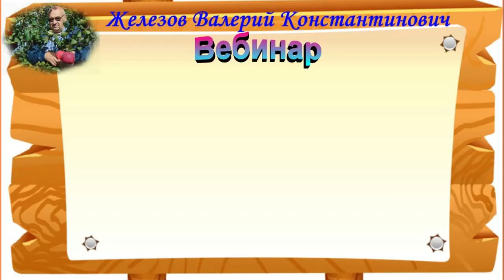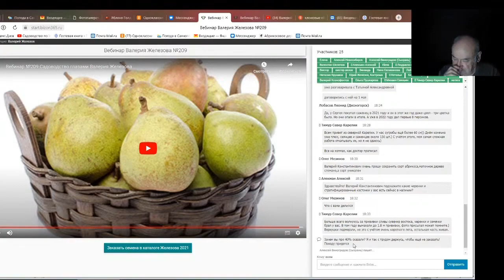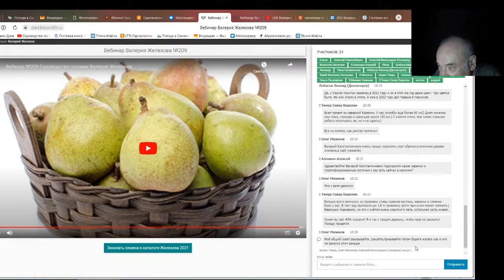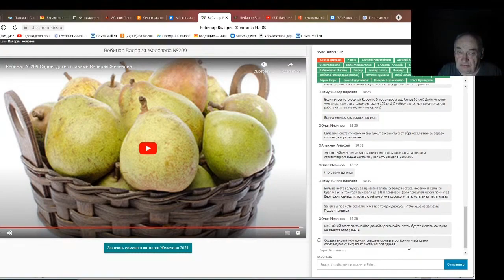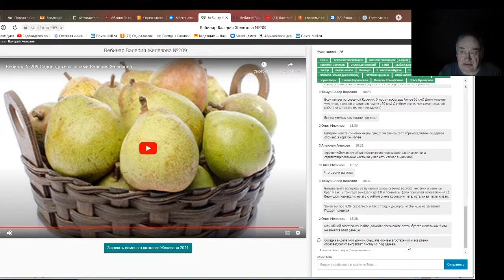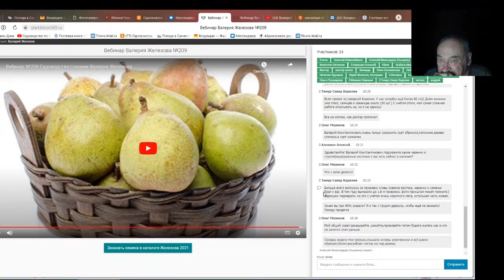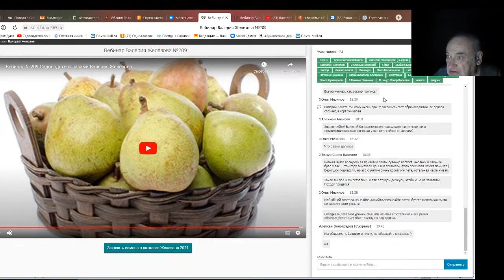Железов валерий. Вебинар 230. ч. 11. Ответы на вопросы в чате.